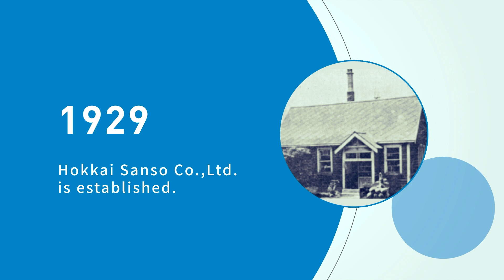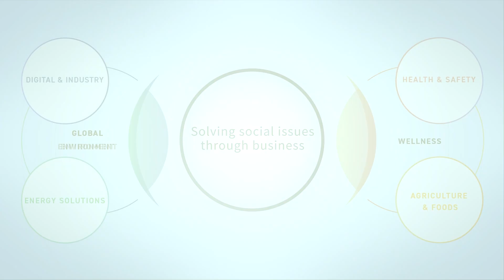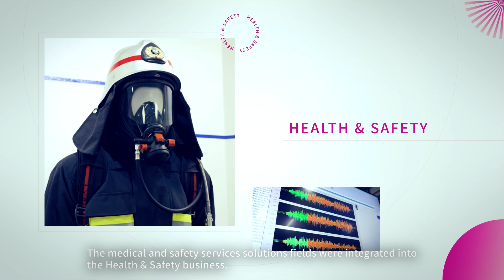AIR WATER Company Introduction Video